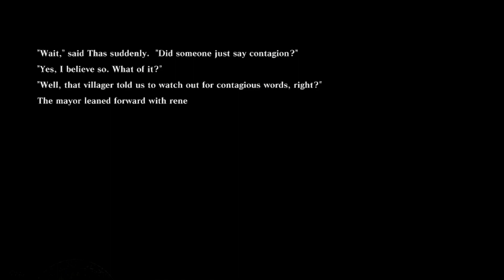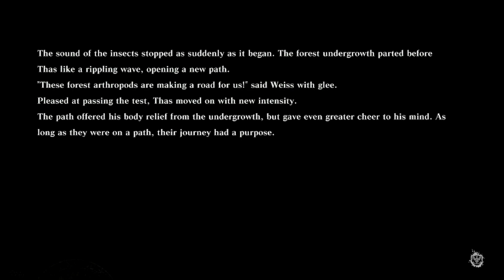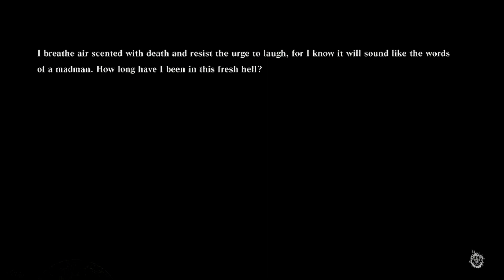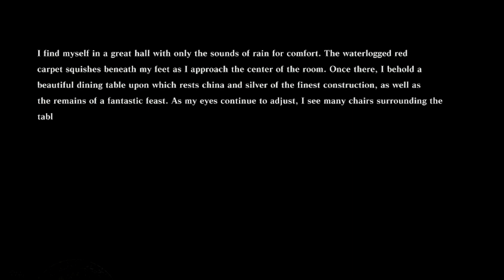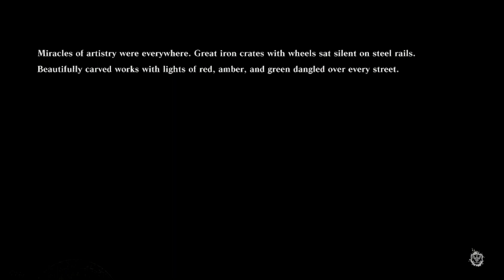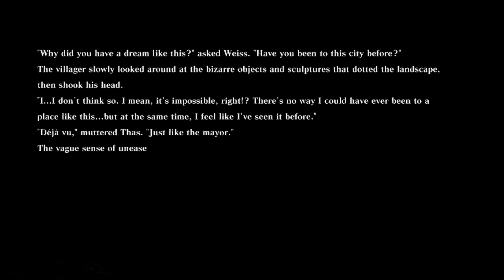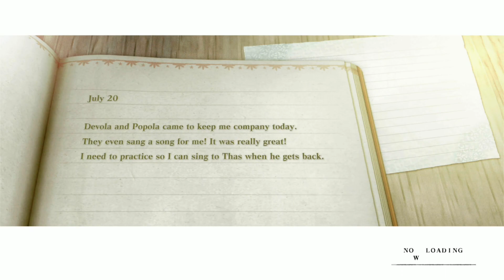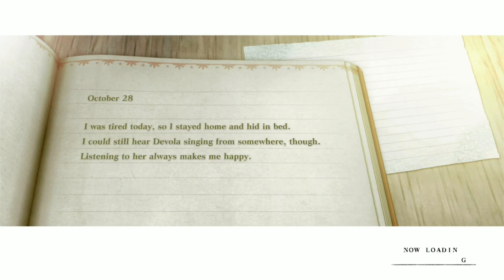Nier Replicant *Blind* Part 10 Forest of Myth